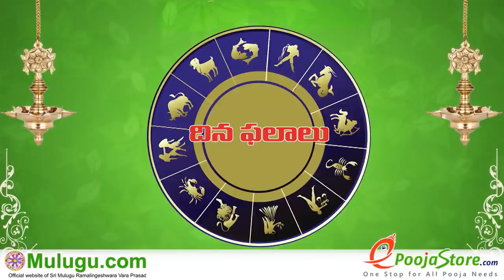25-02-2021 | ఈరోజు రాశి ఫలాలు | Mesham to Meenam Dhina phalalu | Daily Horoscope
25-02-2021 | ఈరోజు రాశి ఫలాలు | Mesham to Meenam Dhina phalalu | Daily Horoscope | Today Rasi Phalalu in Telugu | , Rasi Phalalu, Today Rasi Phalalu in Telugu | ఈ రోజు రాశి, ‎ఈ రాశి వారికి, 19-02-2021 ‎ఈ రాశి వారు శుభవార్త... · ‎ఈ రాశివారికి కొత్త, Daily Panchangam | Daily Horoscope | Rasi Phalalu | mulugu.com, Weekly Rasi Phalalu 2021 , శ్రీ ములుగు రామలింగేశ్వర వర ప్రసాదు సిద్దాంతి , Sri Mulugu Ramalingeswara Vara Prasadu Siddanthi, Mesha Rasi (Aries Horoscope) మేష రాశి, Vrushaba Rasi (Taurus Horoscope) వృషభ రాశి, Mithuna Rasi (Gemini Horoscope) మిధున రాశి,  Karkataka Rasi (Cancer Horoscope) కర్కాటక రాశి, Simha Rasi (Leo Horoscope) సింహ రాశి, Kanya Rasi (Virgo Horoscope) కన్య రాశి, Tula Rasi (Libra Horoscope) తులా రాశి, Vruschika Rasi (Scorpio Horoscope) వృశ్చిక రాశి, Dhanussu Rasi (Sagittarius Horoscope) ధనస్సు రాశి, Makara Rasi (Capricorn Horoscope) మకర రాశి, Kumba Rasi (Aquarius Horoscope) కుంభ రాశి, Meena Rasi (Pisces Horoscope) మీన రాశి